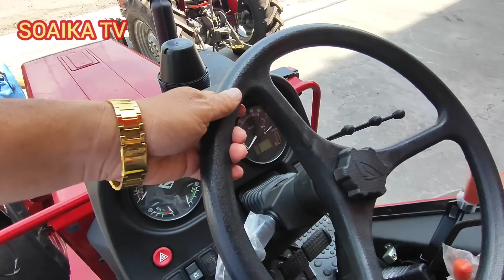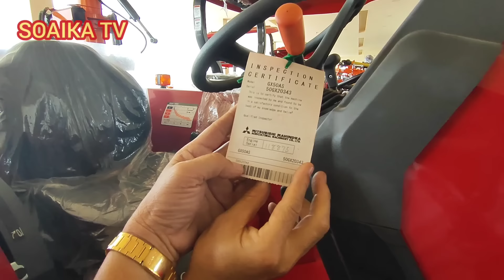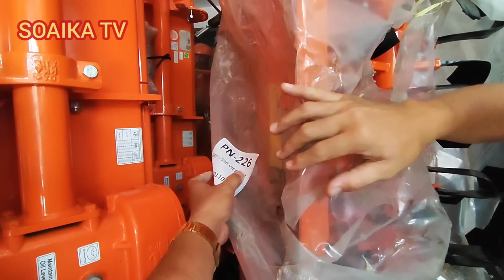Báo giá 52 chiếc máy cày hàng khủng đời mới đẹp long lanh, Massey Ferguson, Mitsubishi, zetor.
Công ty TNHH xuất nhập khẩu Gold Max.
Bình Thắng Dĩ An Bình Dương.
Máy cày massey, máy cày Mitsubishi, máy cày zetor, máy cày forma, máy cày hatta, máy kéo.